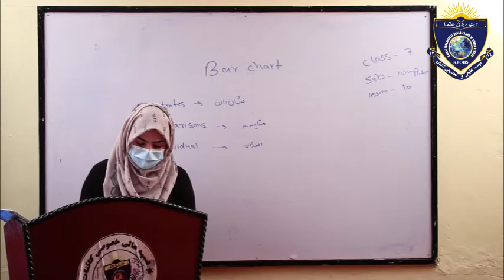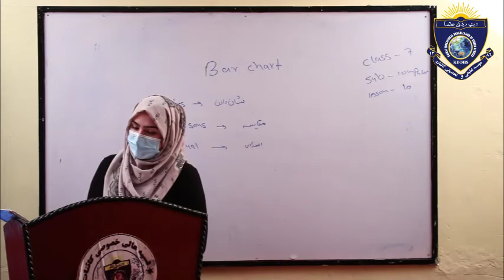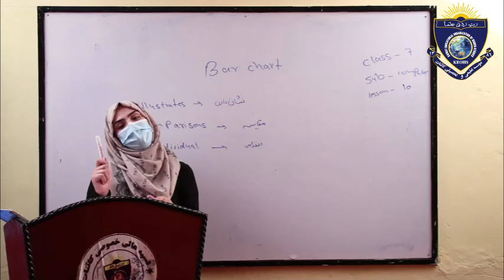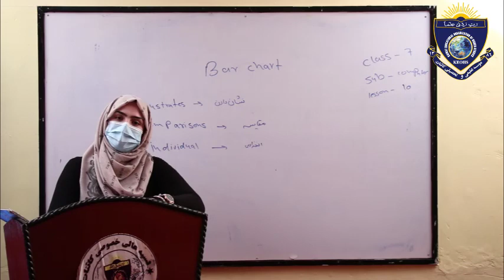computer For Class 7 lesson 10